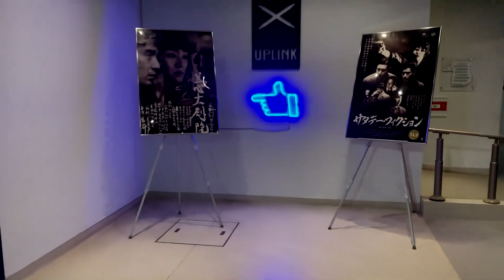吉祥寺風景 ダイジェスト 駅南口商店街～南北通路～北口商店街～パルコ・UPLINK～ハーモニカ横丁 2023.11.03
‹吉祥寺風景・ダイジェスト版›
13分半あったフル映像を4分40秒に再編集しました。というか、Twitter向けの2分20秒映像二つを繋ぎ合わせたものです。最初に出て来る南口商店街は商店街というか賑やかな😊飲食店街ですが、ココに昔「天目」という、先輩に連れて行って貰った、美味しい😋焼き鳥屋さんがあったのですが、なくなってしまいました😵😔。JR吉祥寺駅の中央線線路下の南北連絡通路を抜けて北口駅前商店街に入りパルコまでと、その先のユニクロと東急百貨店がある通り、パルコの地下2階、旭屋書店跡にあるミニシネコンUPLINK😊、そして戦後の闇市が発祥と聞く、ハーモニカ横丁を抜けて北口に戻ります。